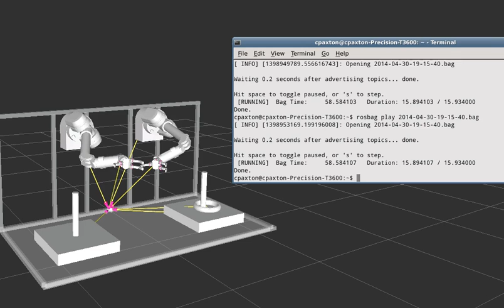Replaying a recorded trajectory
Video of the Barrett simulation replaying an old trajectory.